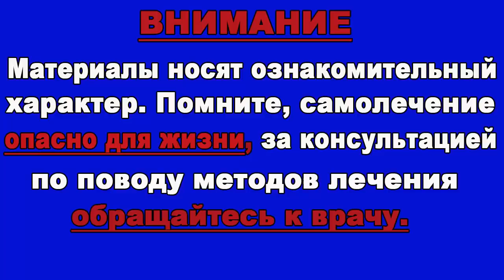ДИЕТОЛОГИ Никогда не едят Эти Продукты, Потому что они вызывают...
В видео рассказывается про вредные для здоровья продукты питания, по мнению диетологов. Лучше всего ограничить употребление этих вредных для здоровья продуктов.